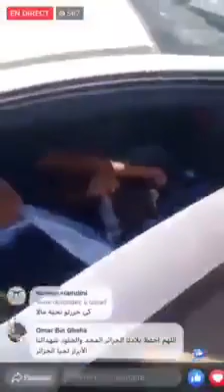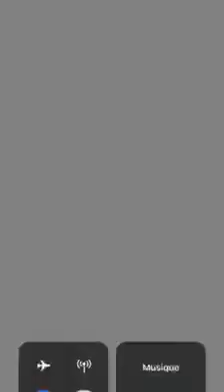Lalmas expulsé de la marche à Alger 26/07/2019